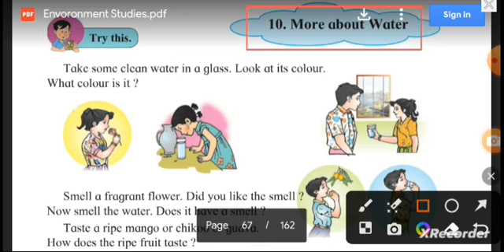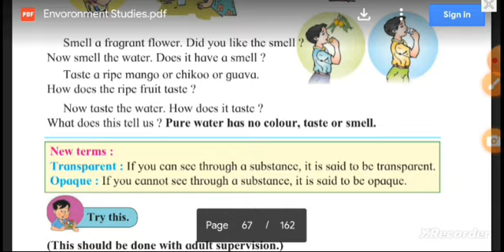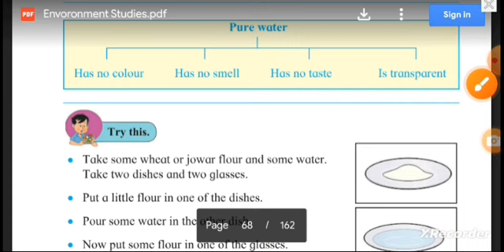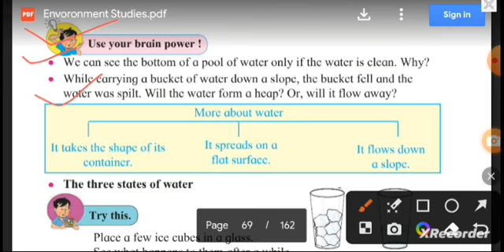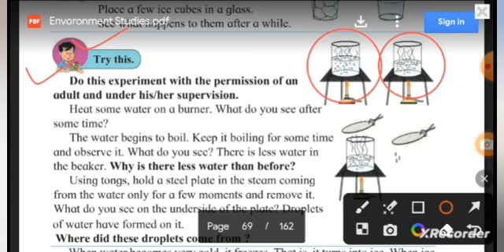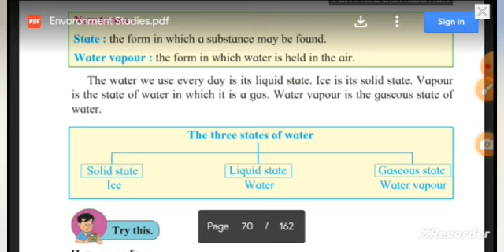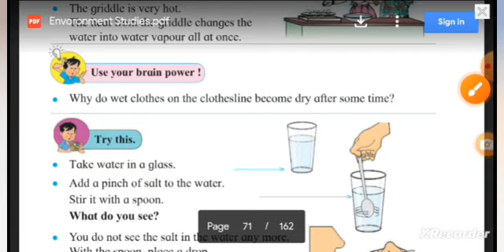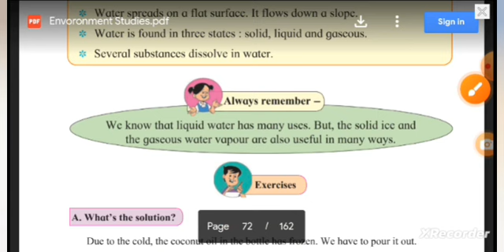CLASS 3 SCIENCE CHAPTER NO 10 MORE ABOUT WATER